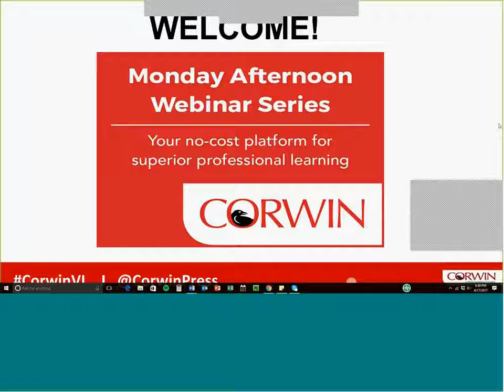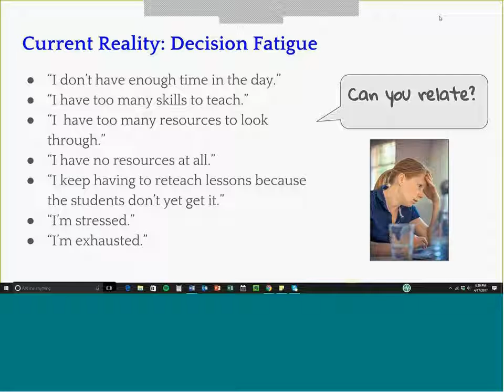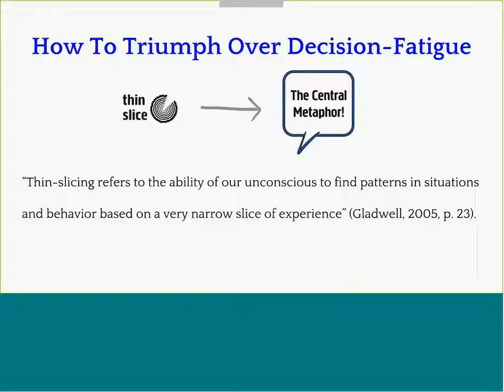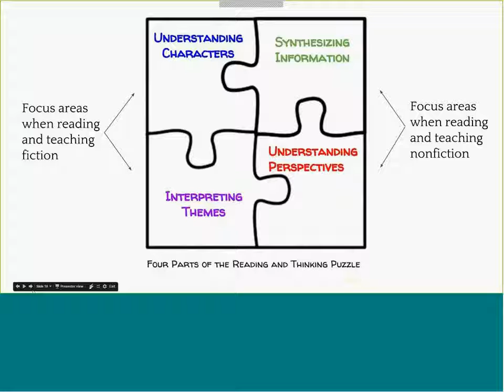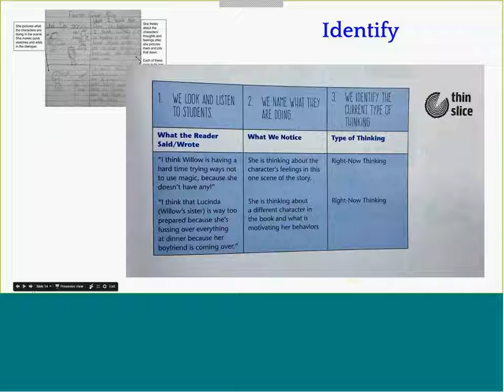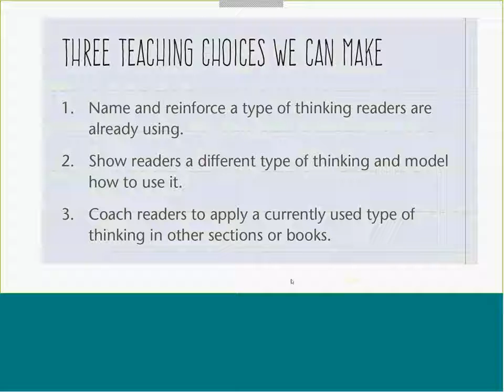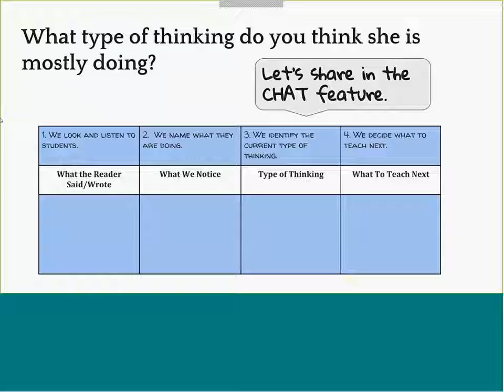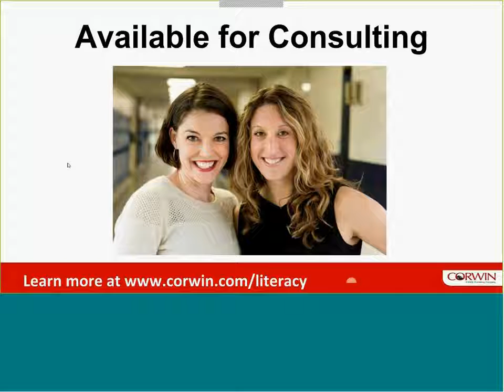What Do I Teach Readers Tomorrow Webinar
In the What Do I Teach Readers Tomorrow? book series, educators Gravity Goldberg and Renee Houser take the guesswork out of determining students’ needs. In this webinar you will learn a decision-making framework that helps you plan whole-class, small-group, and one-on-one lessons that will have a big impact.